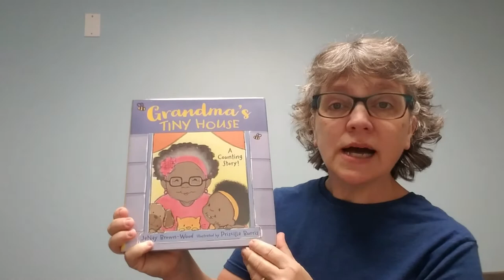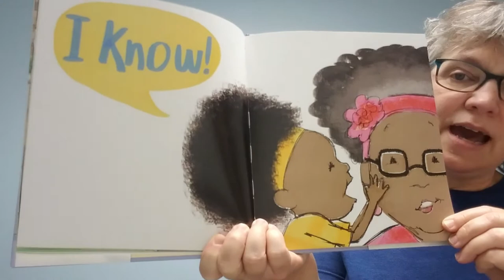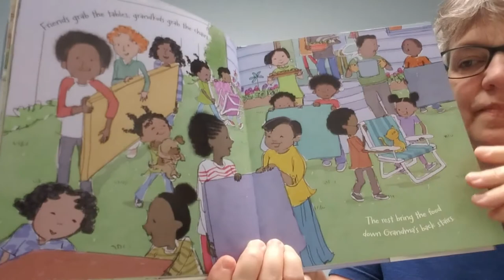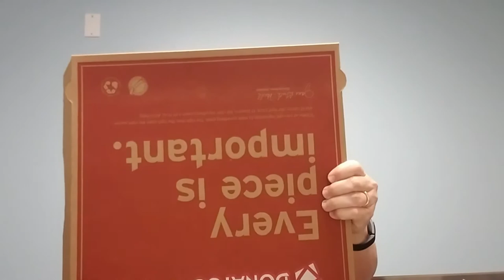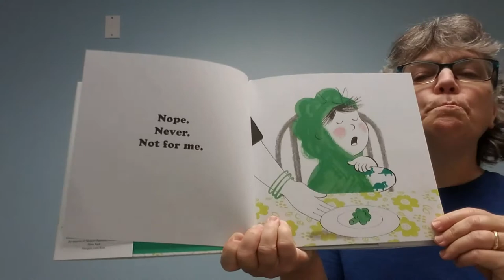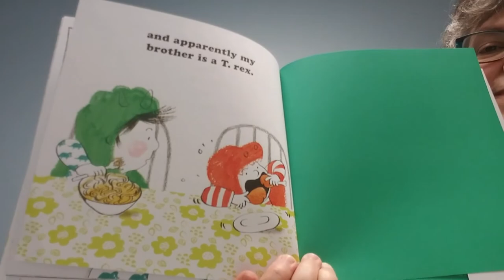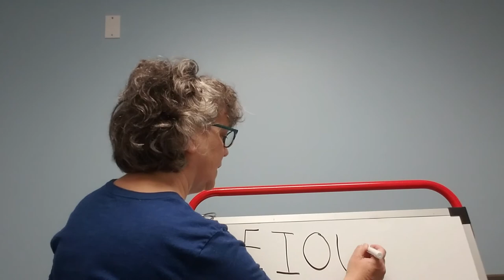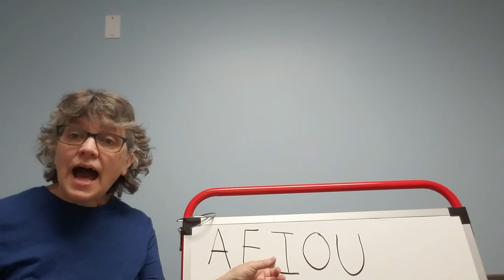Storytime with Miss Karen - Food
During her food-themed storytime, Old Worthington Library's Miss Karen dishes up delicious rhymes, songs and five-star books, including "Grandma's Tiny House" by JaNay Brown Wood and "Nope. Never. Not for Me" by Samantha Cotterill.